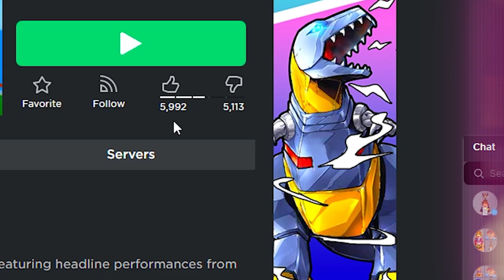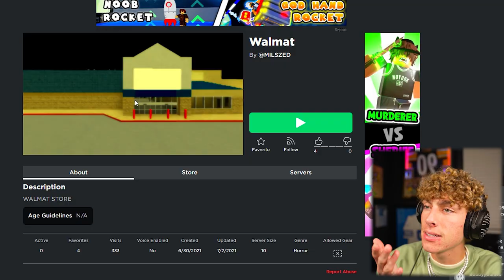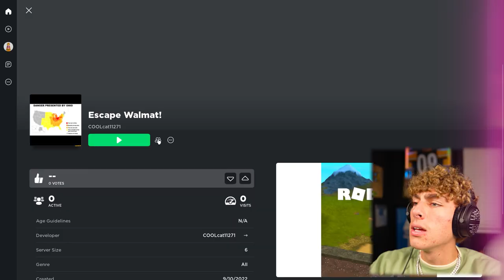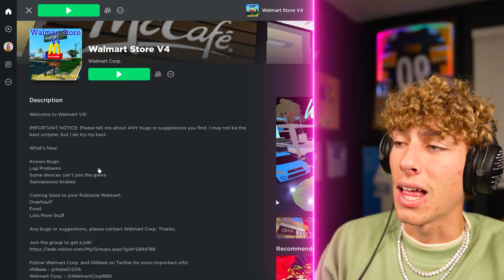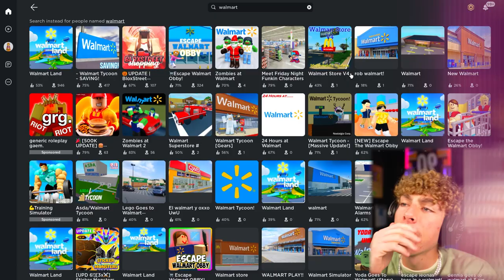WALMART Made a Roblox Game? Lets Explore it.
I just found out that WALMART made an official Roblox game.. Why did they do this? What even is in the game? What do you do in the game? Let’s explore it.

We also explore a few fan made Walmart games and those turned out BETTER than I thought!